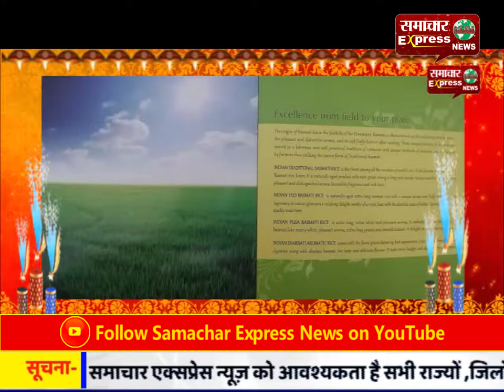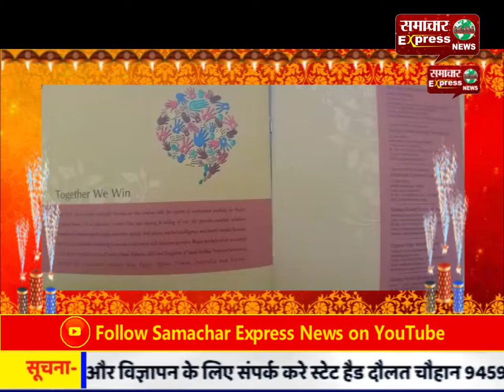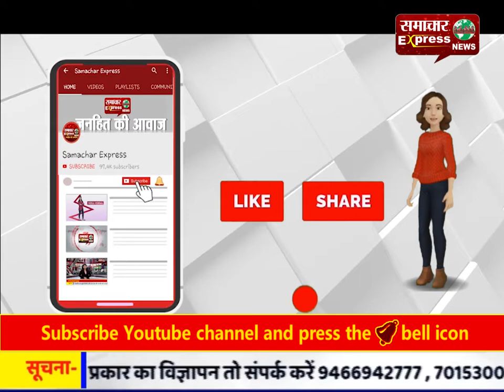गांव के प्रधान ने बदली सरकारी स्कूली की तस्वीर